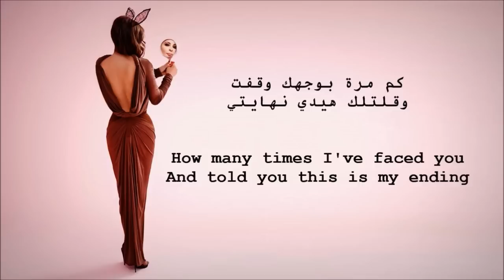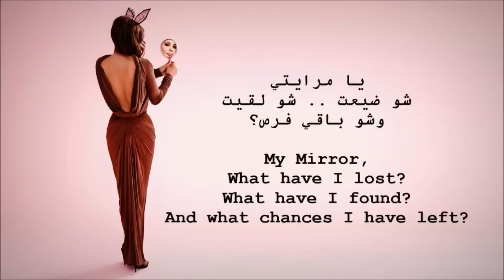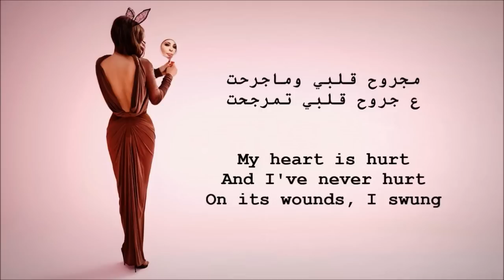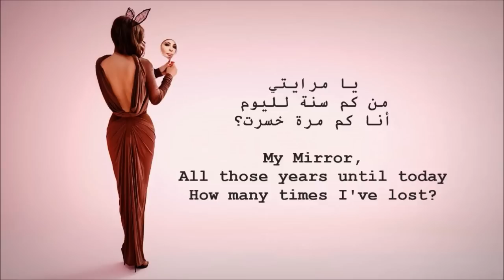Ya Merayti ... Elissa - Lyrics | يا مرايتي ... اليسا - كلمات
1. Hob Kol Hayaty
2. Halet Hob
3. Ya Merayti
4. Helwa Ya Baladi
5. Bataly Tehebeeh
6. Add El Ayam
7. Insana Bereeaa
8. Wagat Alby
9. Ana Magnoona
10. Beraghm El Zorouf
11. Omr Gedid
12. Ana Nefssi
13. Law Etaabelna
14. Awel Mara
الألبوم تضمن على 14 أغنية هي:
1- حب كل حياتي
2- حالة حب
3- يا مرايتي
4- حلوة يا بلدي
5- بطلي تحبي
6- قد الأيام
7- انسانه بريئة
8- وجعت قلبي
9- أنا مجنونة
10- برغم الظروف
11- عمر جديد
12- أنا نفسي
13- لو تقابلنا
14- أول مرة

اليسا - حالة حب 2014 / Elissa - Halet Hob 2014اليسا - حالة حب

English Subtitles.